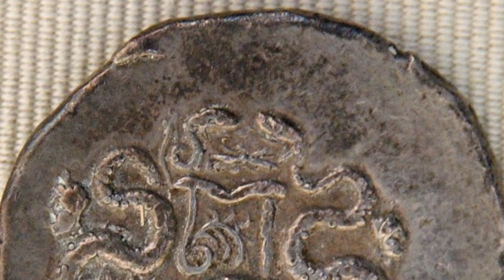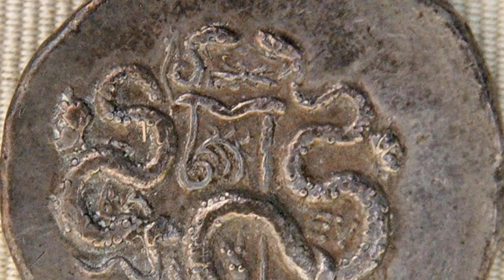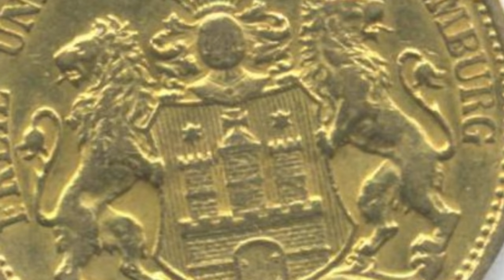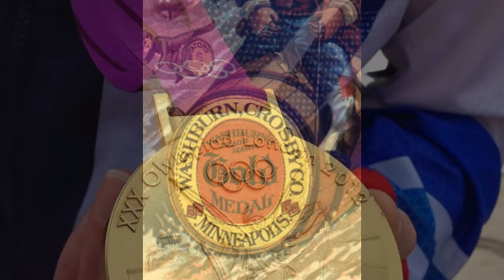Golden Opportunity.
It is no surprise that gold has come to be known as a recognition of quality and success.

Script by